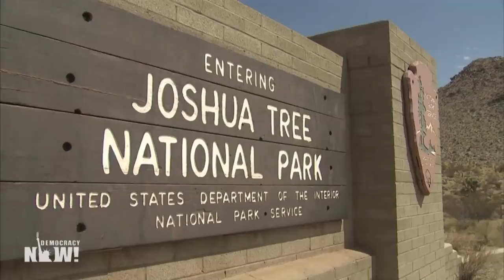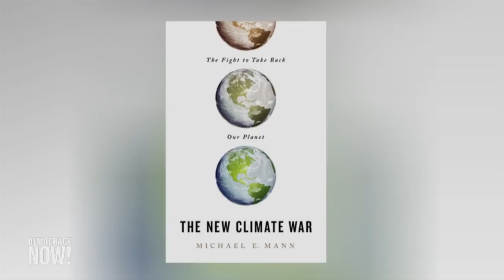Floods, Fires & Heat Waves: Michael Mann on the New Climate War & the Fight to Take Back the Planet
We speak with leading climate scientist Michael Mann about the catastrophic impact of the climate crisis around the world. He says he and other scientists predicted the extreme weather events now wreaking havoc. “We said that if we don’t stop burning fossil fuels and elevating the levels of carbon pollution in the atmosphere and we continue to warm up the planet, we will see unprecedented heat waves and wildfires and floods and droughts and superstorms,” says Mann. His new book is titled “The New Climate War: The Fight to Take Back Our Planet.”